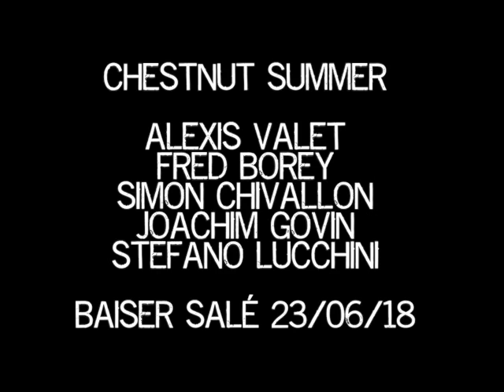Alexis Valet Quintet - Chestnut Summer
CHESTNUT SUMMER (Composed by Alexis Valet)

Fred Borey - Saxophone
Alexis Valet - Vibraphone
Simon Chivallon - Piano
Joachim Govin - Contrebasse
Stefano Lucchini - Drum

Live @ Baiser Salé, 23/06/2018, Paris.